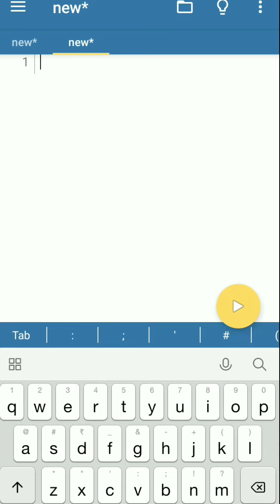python|| Generate random password || through mobile